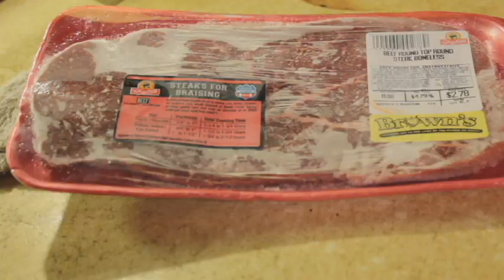PAPERMATE "Leave Me Alone" Directed by Brown Brothers